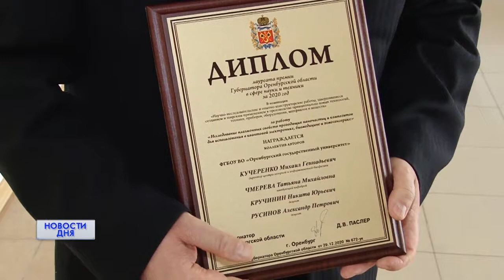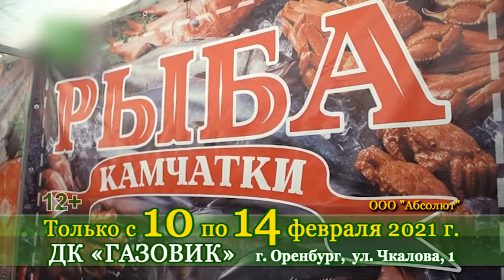Новости дня 09.02.21 15:30